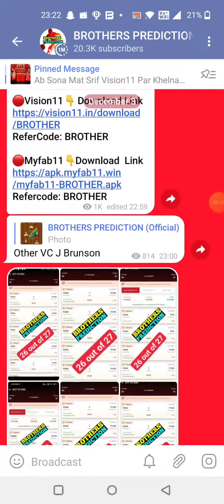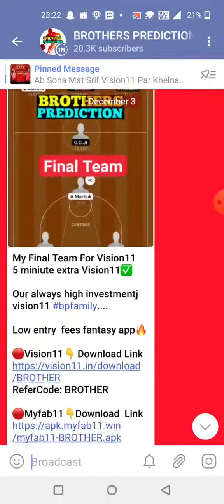GSW vs HOU BASKETBALL DREAM11 TEAM PREDICTION